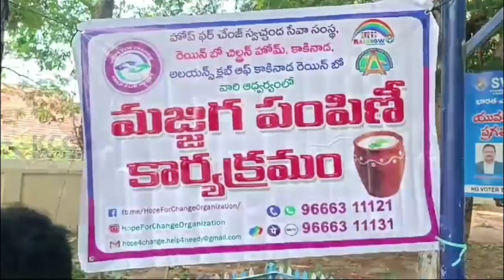RAINBOW CHALIVANDRAM || 01-04-2024 KCC NEWS